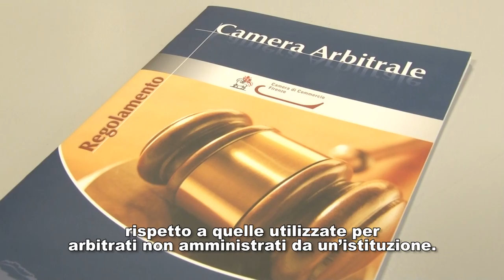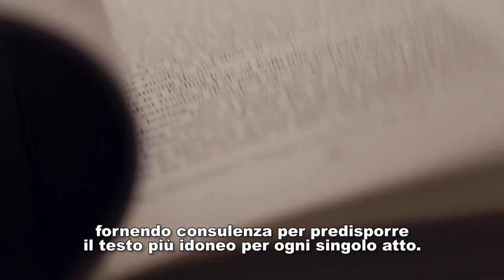La Camera Arbitrale di Firenze (sottotitolato)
Dal 2014 Firenze ospita la prima Camera Arbitrale congiunta in Italia: la Camera di Commercio e gli ordini professionali del settore giuridico-economico hanno stretto un accordo per promuovere l'arbitrato come metodo alternativo di risoluzione delle controversie.
In questi anni decine di imprese di tutta Italia hanno affrontato e risolto casi a Firenze grazie all'intervento di arbitri esperti e qualificati e senza dover passare dalla giustizia ordinaria, risparmiando così  tempo e costi.
La Camera Arbitrale di Firenze è una delle poche in Italia a occuparsi di controversie internazionali, consentendo alle imprese di essere più tutelate quando devono operare in Paesi con leggi diverse.
Scopri di più sulla Camera Arbitrale, guardando il video.